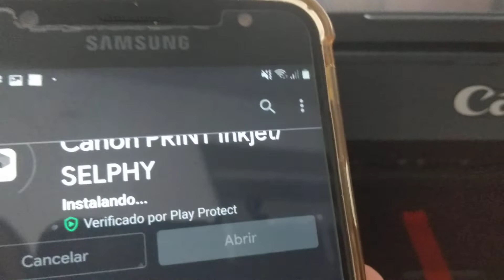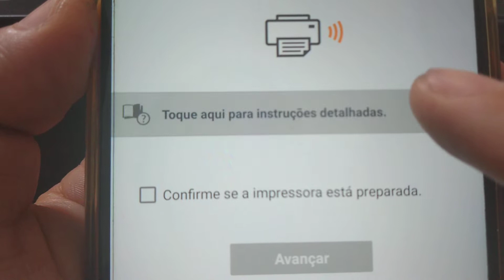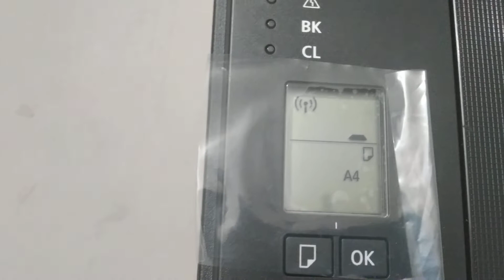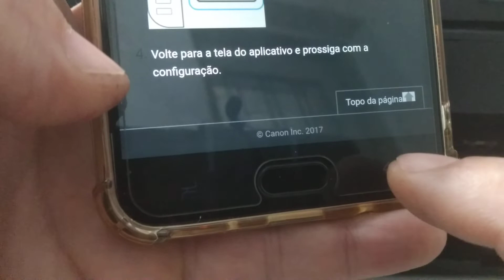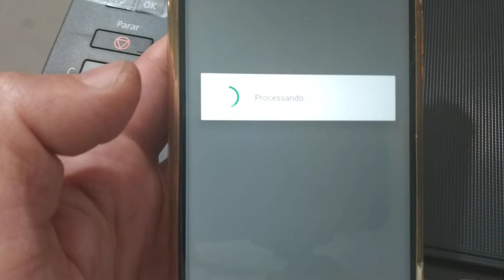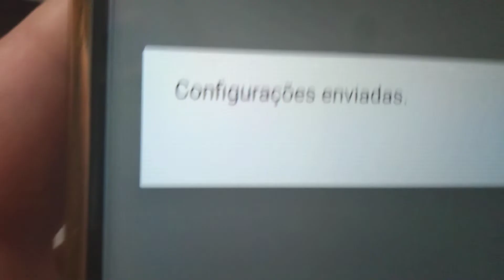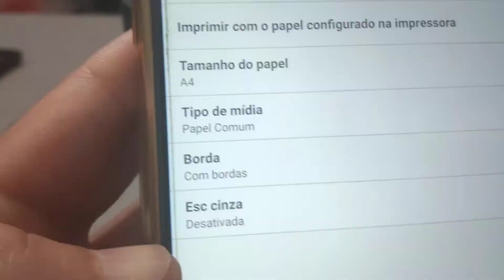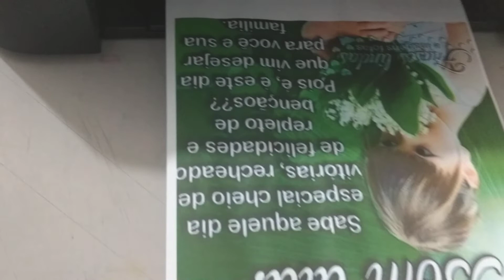TS 3110 IMPRIMINDO DIRETO DO CELULAR, CONFIGURAÇÃO NO APLICATIVO CANON PRINT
CONFIGURAÇÃO DA IMPRESSORA CANON TS3110 NO APLICATIVO CANON PRINT
IMPRIMA DIRETO DO CELULAR

Aprenda Fotografar com Perfeição SEM usar câmeras e equipamentos caros e Surpreenda todos com suas Fotos mesmo que Você seja Iniciante.

Aprenda a se destacar da concorrência, criando conteúdos incríveis para suas mídias sociais.